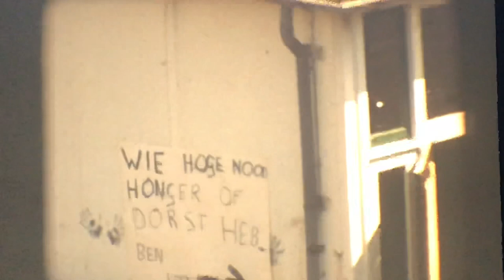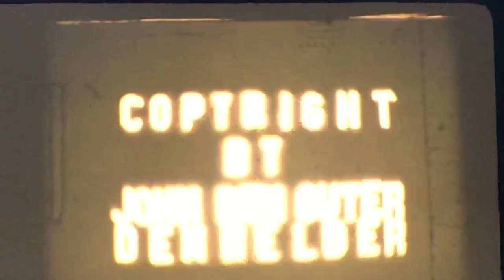Den Helder zomer 1977 - film John den Outer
Super8 film van John den Outer lid
van de smalfilmclub De Branding
uit Den Helder in de jaren 70.
Super 8 zonder geluid gemaakt bij de
zomerdrukte bij de Texelse boot.